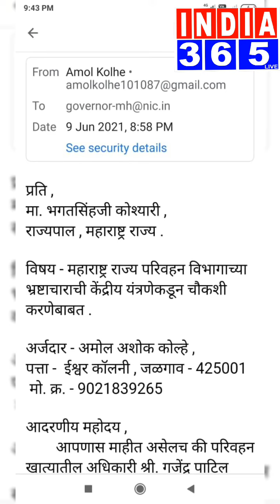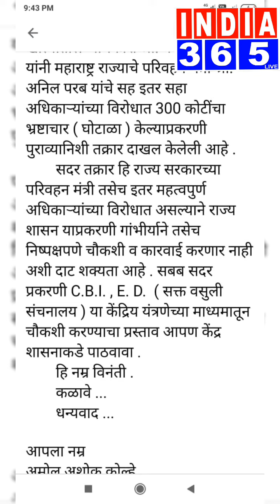प्रकरण दाबले जाण्याची शक्यता,RTO विभागाची चौकशी CBI मार्फत करण्याची मागणी-अमोल अशोक कोल्हे-INDIA365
RTI के चक्रव्यूह मे RTO?